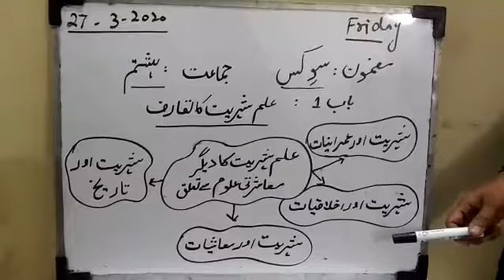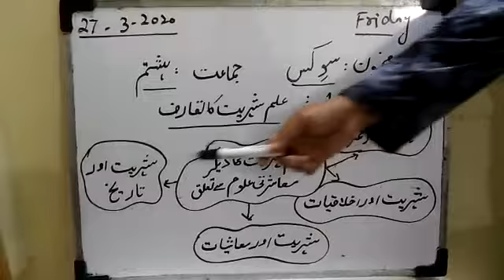Civics Grade 8th & 9th Unit 1 Part 1